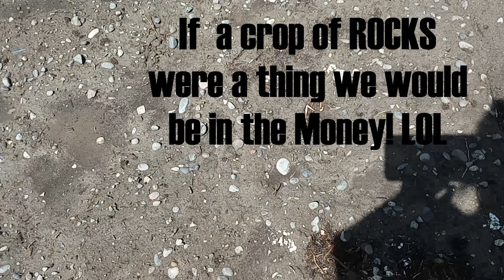the Good the Bad and the Ugly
HI guys here is a garden update and a really yummy gluten free breakfast casserole recipe.